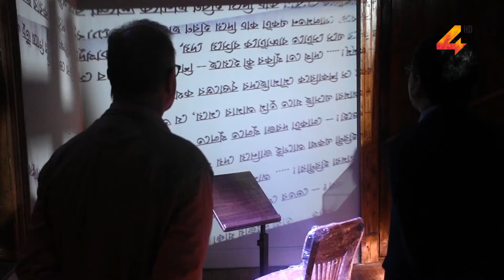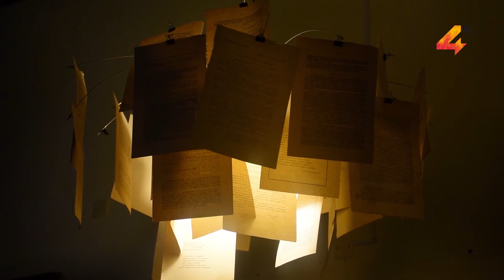El Dr. Martín Pérez Banchero, visitó el Museo y Mausoleo Horacio Quiroga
El director nacional de Turismo, doctor Martín Pérez Banchero, visitó el Museo y Mausoleo Horacio Quiroga que reabrirá sus puertas en las próximas semanas con una experiencia renovada que, entre otros aspectos, incorporará medios audiovisuales e interactivos en los distintos espacios.